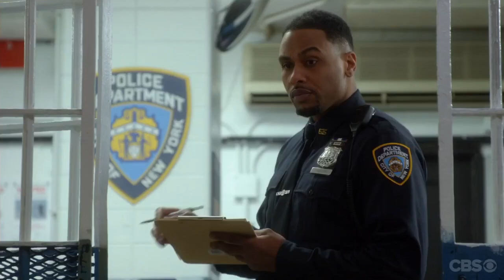Brio Bonn Acting Demo Reel